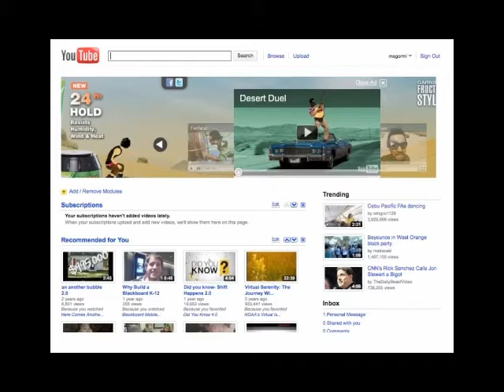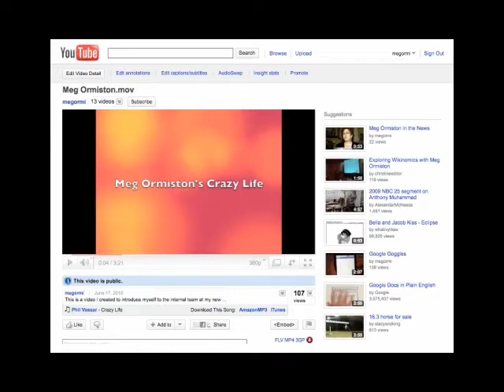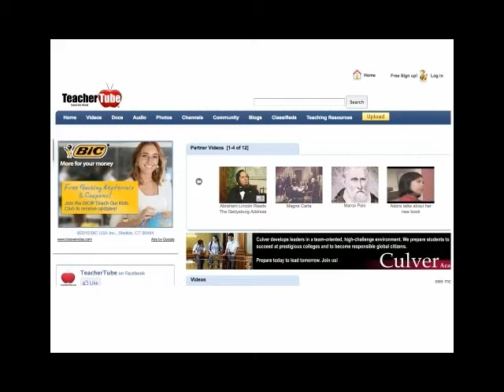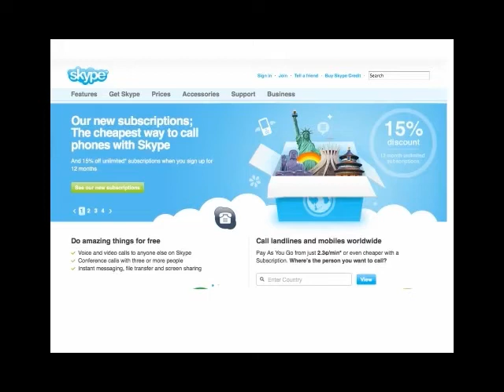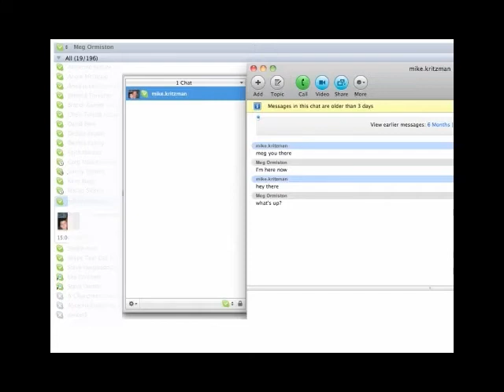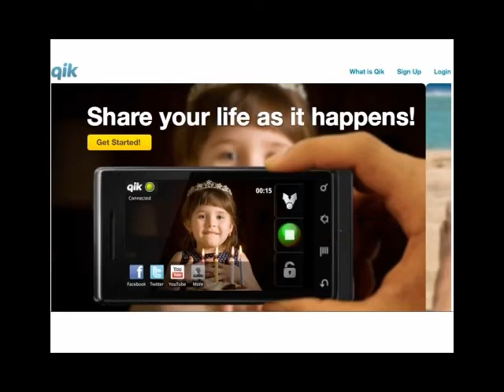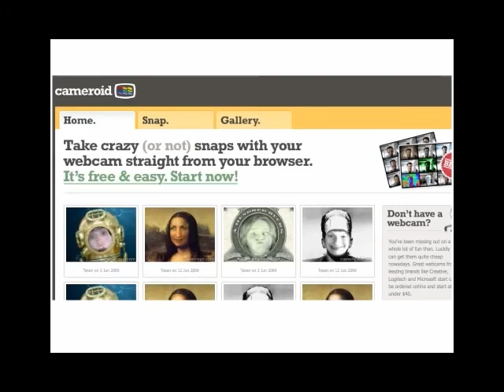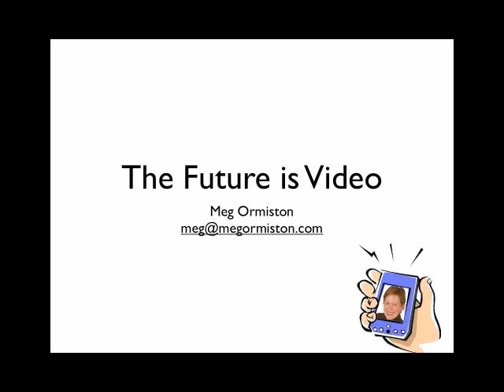The Future is Video.mp4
Learn more about the role of video in education